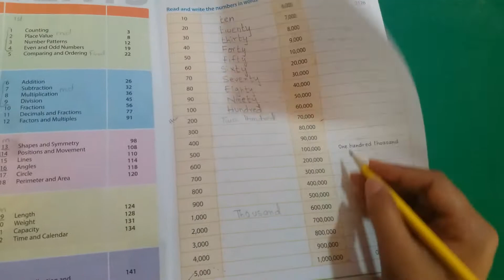MATH I lesson II I class IV